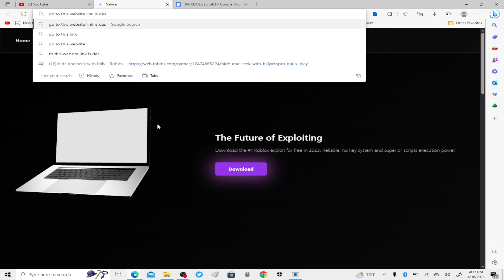how to get valyse executor